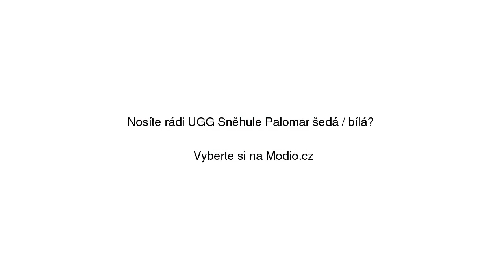UGG Sněhule 'Palomar' šedá / bílá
UGG Sněhule 'Palomar' šedá / bílá se slevou 22% na Modio.cz. Dámské polokozačky UGG Modio.cz - módní inspirace i možnost nákupu online.